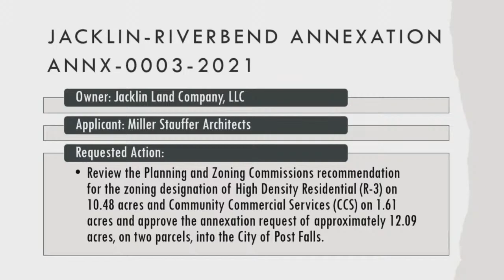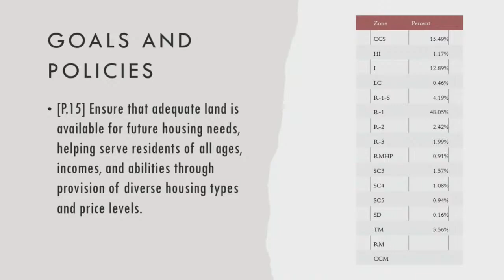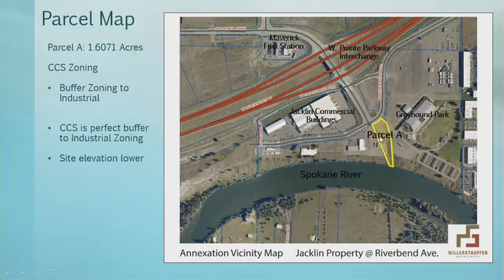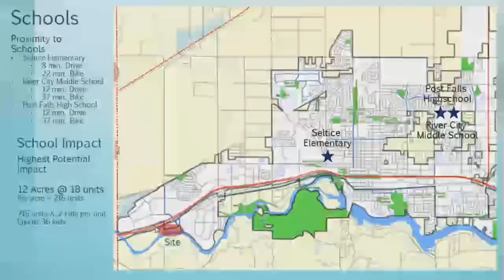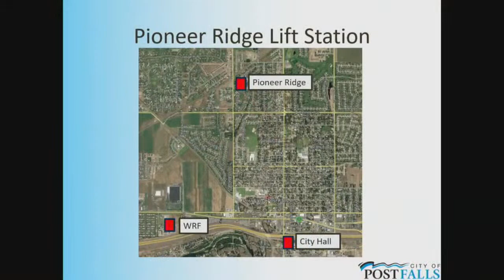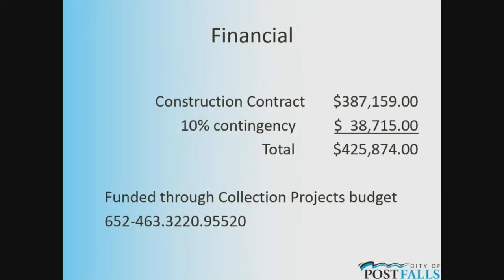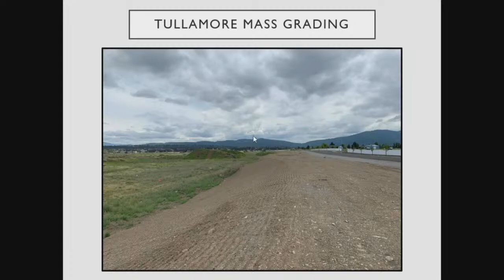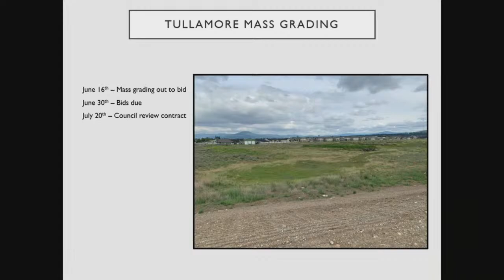Post Falls City Council Meeting - June 15, 2021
AGENDA: CEREMONIES, ANNOUNCEMENTS, APPOINTMENTS, PRESENTATION: AMENDMENTS TO THE AGENDA DECLARATION OF CONFLICT, EX-PARTE CONTACTS AND SITE VISITS 1. CONSENT CALENDAR ACTION ITEMS: a. Minutes – June 1, 2021 City Council Meeting b. Payables – May 25, 2021 – June 7, 2021 c. Disposal of a Police Vehicle d. 2021 Asphalt Chip Seal and Fog Seal Placement Notice of Award e. Agreement to Provide Prosecution Services for the City of Hayden f. Corporate Park Zone Change Reasoned Decision g. Black Stallion Ranch Zone Change Reasoned Decision 2. PUBLIC HEARINGS ACTION ITEMS: a. Jacklin-Riverbend Annexation 3. UNFINISHED BUSINESS/RETURNING ORDINANCES AND RESOLUTIONS ACTION ITEMS: a. Pioneer Ridge Lift Station Decommissioning Recommendation of Award b. Ordinance – Corporate Park Zone Change c. Ordinance – Black Stallion Ranch Zone Change 4. NEW BUSINESS ACTION ITEMS: 5. CITIZEN ISSUES 6. ADMINISTRATIVE / STAFF REPORTS (NOT ACTION ITEMS) a. Tullamore Sports Complex Mass Grading 7. MAYOR AND COUNCIL COMMENTS 8. EXECUTIVE SESSION ACTION ITEM (To enter into executive session only): a. Idaho Code 74-206(1)(c) To acquire an interest in real property which is not owned by a public agency. b. Idaho Code 74-206(1)(a) To consider hiring a public officer, employee, staff member or individual agent. RETURN TO REGULAR SESSION ADJOURNMENT Full Agenda Available on the City's